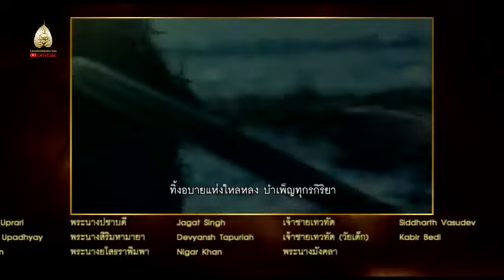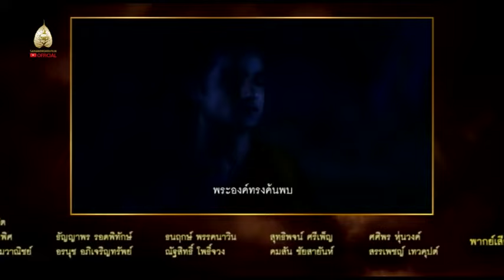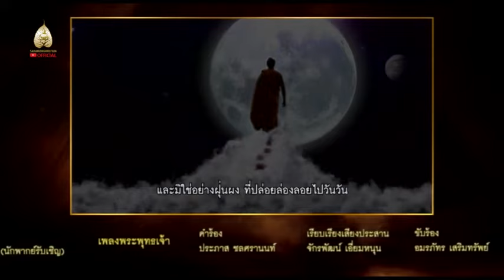10-พระพุทธเจ้า มหาศาสดาโลก (Lord Buddha 10)